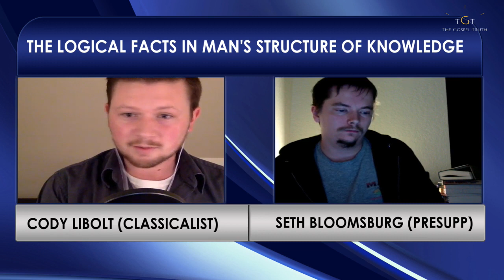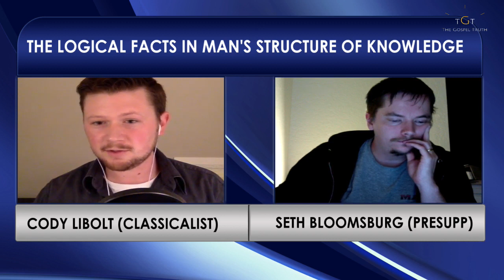Presuppositionalism vs. Classicalism - Man's Structure of Knowledge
The debate includes Seth Bloomburg (Presuppositionalist) and Cody Libolt (Classicalist). The topic is: What are the logically fundamental facts in man's structure of knowledge?